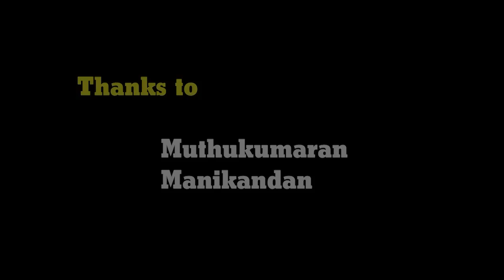நெற்குப்பை ஜல்லிக்கட்டு 2019 | Original Audio....,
Keep in touch தமிழ்நாட்டில் அதிக வடிவசல் கொண்டிருக்கும் நெற்குப்பை ஜல்லிக்கட்டு last year 2018 ஜல்லிக்கட்டு link கீழே